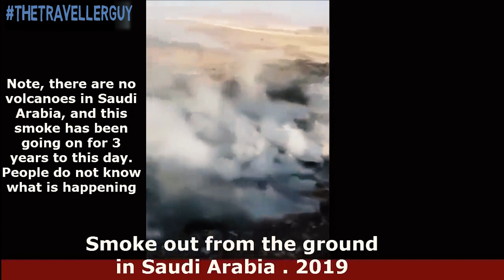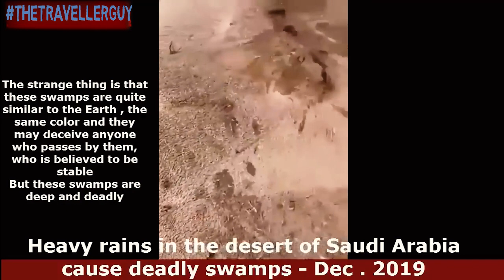Unexplained Viral Videos | Strange Events | This Month | 2020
Share Viral videos on my FB page

MY Guitar: Yamaha acoustic F310 Natural

MY GEAR:

Boat Rockers 255

MI BAND 3

MStick Blue Camouflage : Replacement Silicone Camouflage Army Style Band Strap for Xiaomi Mi Band 3

ACTION CAMERA

EXTERNAL MIC

power bank

10.or E 2gb 16gb

10.or E 3gb 32gb

Wright WR 800 Condenser Microphone (Blue)

Wright WR 229 1-Channel 48V Phantom Power Supply For Condenser Microphone Power Conditioner

Wright Wp 101 Pop Filter For Dynamic Condenser Microphone Voice Recording And Singing 6-Inch Diameter Double Mesh Screen

Generic Professional Recording Microphone Stand Black Suspension Scissor Arm

Phuket Thailand Tour

Jamming Session(Music)

Review

Bikeride

Trekking